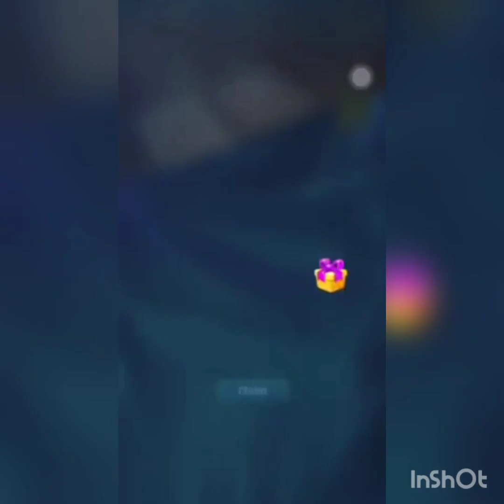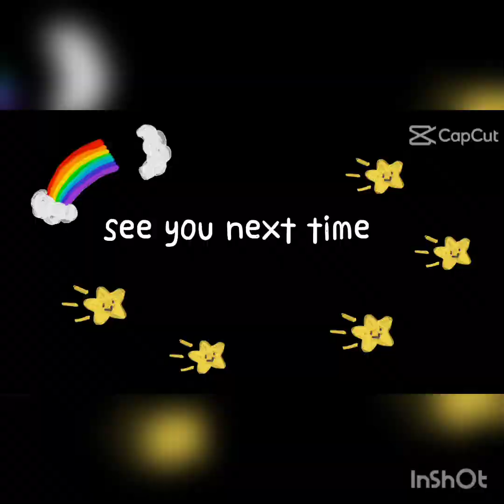ALICE RESTAURANT WORD GAME